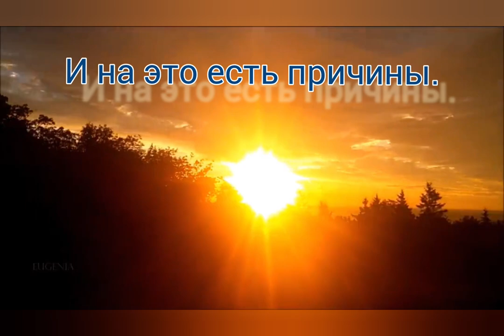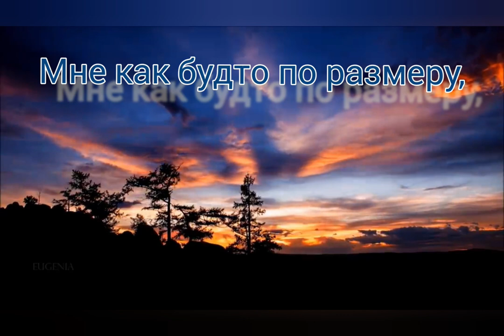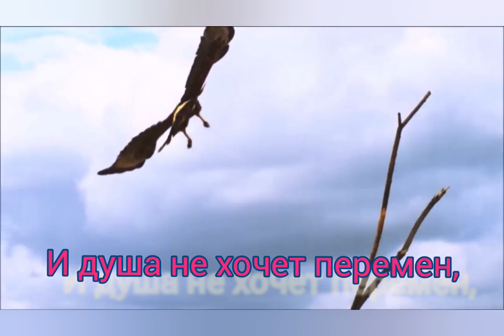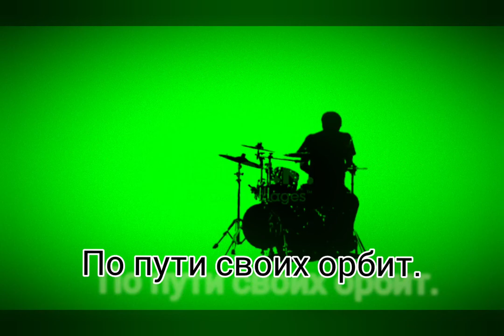Разрывает мир на части - Музыка Виктора Хоборова Слова Владлены Денисовой.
Demoversia.